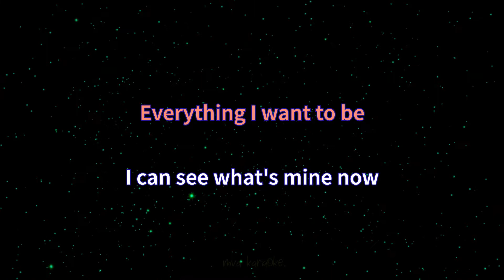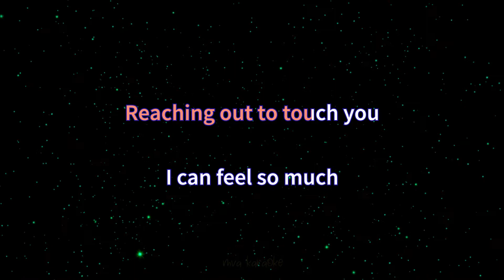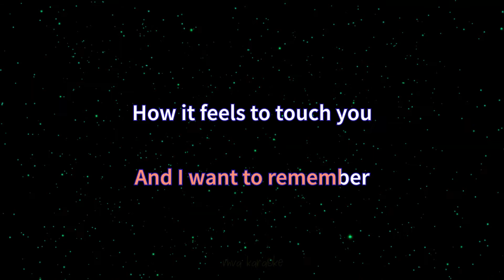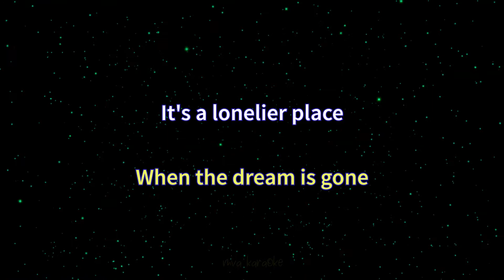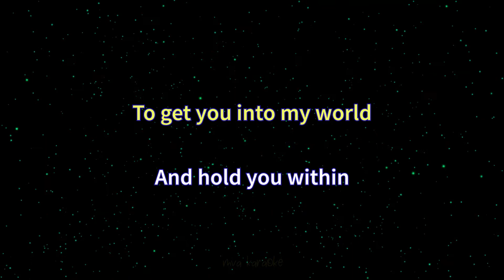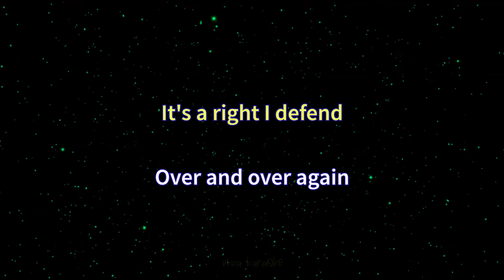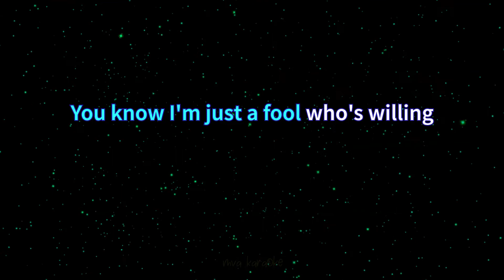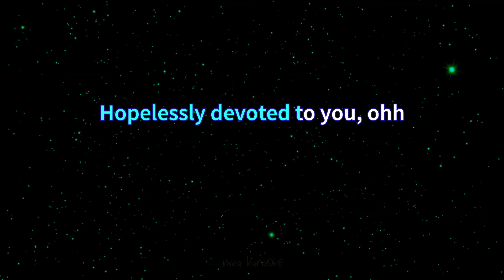Through The Eyes Of Love/Woman in Love/Hopelessly devoted to you Medley Karaoke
Melissa Manchester- Through The Eyes Of Love *Barbra Streisand -Woman In Love * Olivia Newton-John-Hopelessly devoted to you